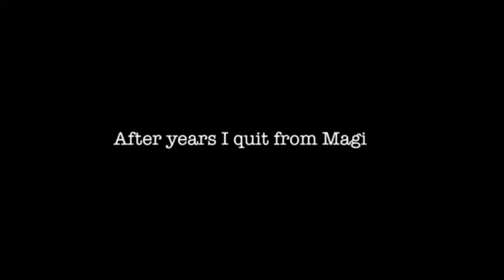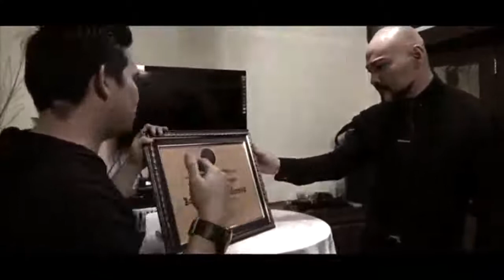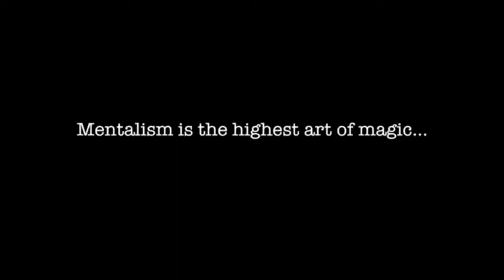KALAU SAYA MATI...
Segala sesuatu yang baik tak boleh hilang di telan oleh waktu.. Ketika hidup hanya sebuah perjalanan titipan.. Saat talenta berarti membagi.